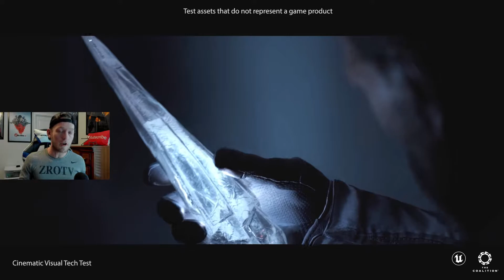GEARS 6 FIRST LOOK